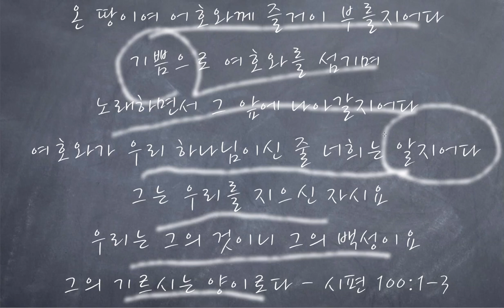참 하나님의 축복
온 땅이여 어호와께 즐거이 부를지어다
기쁨으로 여호와를 섬기며 노래하면서 그 앞에 나아갈지어다
여호와가 우리 하나님이신 줄 너희는 알지어다 그는 우리를 지으신 자시요 우리는 그의 것이니 그의 백성이요 그의 기르시는 양이로다 - 시편 100:1-3

참 하나님을 알고 참 하나님의 능력으로 구원 받은 삶은 어떤 삶인가?
오늘 시편 100편의 말씀처럼 여호와를 즐거이 부르는,
하나님이 누구인지 알고 그분을 경배하고 그분 만으로 즐거워하는 삶이 됩니다.
어떤 세상의 일도, 가치도, 즐거움도 그분과 견줄 수 없는 것이죠.

교회에서 하는 이야기를 들어 보면 참 답답할때가 있습니다.
예수 믿고 나면 담배를 끊어야 하고 또 술을 끊어야 하고
세상으로 부터 돌아서고 나의 모든 것을 포기해야 한다고 말을 하는데
그런 말 자체가 하나님을 모르고 하는 말이라 생각합니다 .

진실로 하나님을 알게 되면 그런 모든 것들이 문제가 되지 않고
하나님의 크기에 하나님의 이름에 하나님께서 예수님을 통하여
이루신 일에 온 마음과 영혼이 전율을 하게 되어
오직 하나님으로 만족하게 되어지고 사모하며 신뢰하는 삶을 살아가게
됨은 당연한 것이죠.

하나님을 모르기 때문에 하나님을 우상처럼 만들어 내기 때문에
예배하는 삶이 아닌 하나님을 모르고 아무 능력도 없는 우상을
하나님이라 부르기에 외식하면 예배하는 척 하는,
더욱 더 큰 문제는 참하나님을 알게 됨으로
하나님으로 누릴 수 있는 말할 수 없는 축복을 누리지 못하게 됩니다.
그 축복은 말씀을 읽어야지 읽어야지 내가 노력하여 되어짐이 아닌,
저절로 말씀을 읽고 말씀안에 거하게 되어지며,
기도해야지 기도해야지 하면서 기도하려고 하는 삶이 아닌
살아계신 하나님과 친밀하고 인격적인 관계를 맺고 살아가는 축복이죠.

참 하나님은 우리들을 그냥 놓아 두지 않습니다.
참 하나님의 능력과 성품은 우리들을 사로잡고
하나님으로 소망을 가지고 기쁨을 가지며 살아가게 하죠!

오늘, 참 하나님으로 누릴 수 있는 축복을 맘껏 누리시며 살아가시는 하루가
되어지기를 기도합니다!